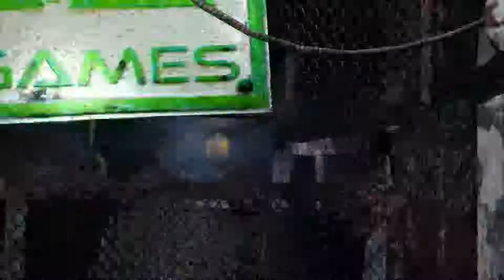Metro Last Light: Episode 9: The Rhino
In this episode we fight a boss in the form of the Rhino.